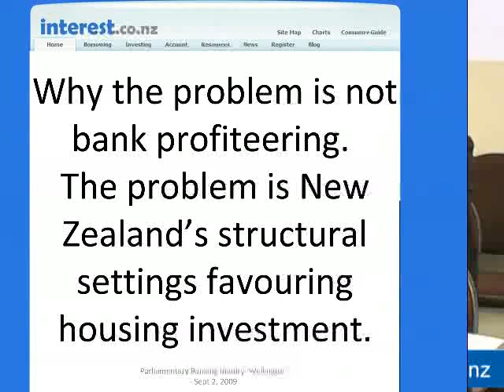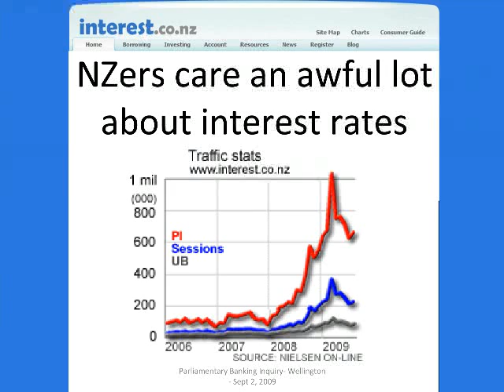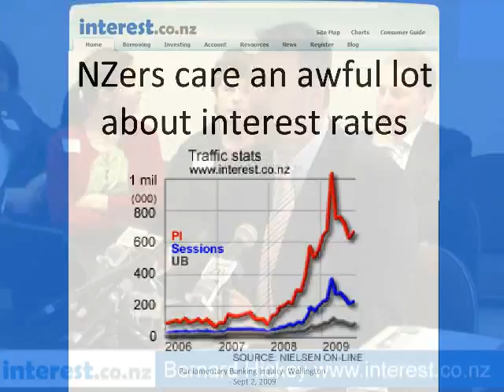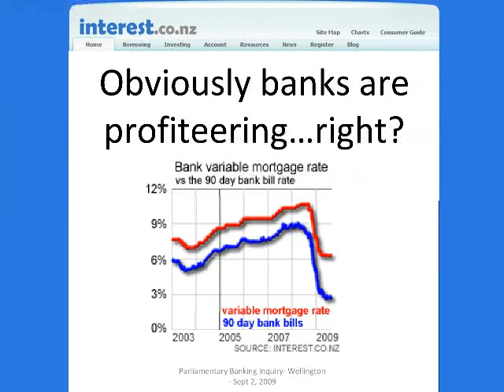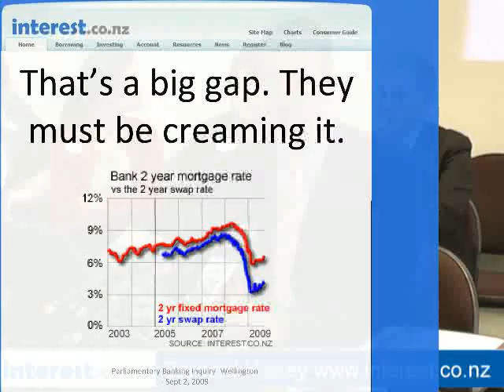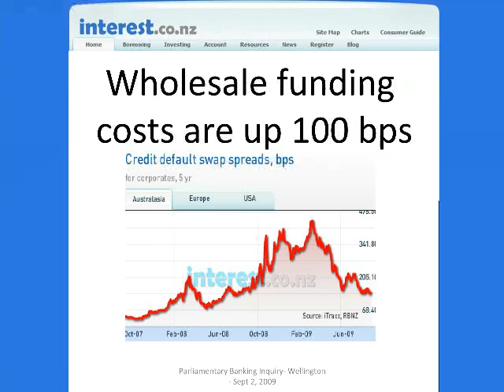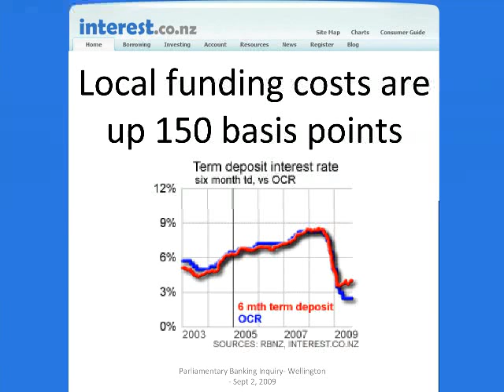Banking Inquiry part 1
bankinginquirypart 1